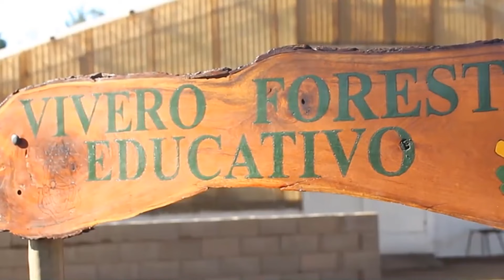"Plan PLantita": denuncian sobreprecios en la compra de árboles. Elisa Caffaratti, concejala UCR